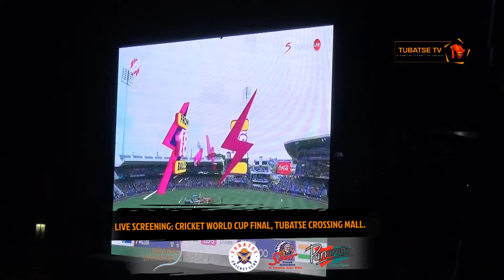CRICKET LOVERS ERUPT WITH JOY CHEERING FOR THE PROTEAS AT T20 WORLD CUP FINAL LIVE SCREENING EVENT.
A BIG SHOUT OUT TO EVERYONE WHO TUNED IN.

Usmaan Ayub Rao, head coach for the Tubatse Cricket Club told Tubatse TV that the club priority has always been to create a safe, fun environment for the local youth, while offering an opportunity for the kids to learn about the gentleman sport, but also gain the discipline and respect that team sport offers.